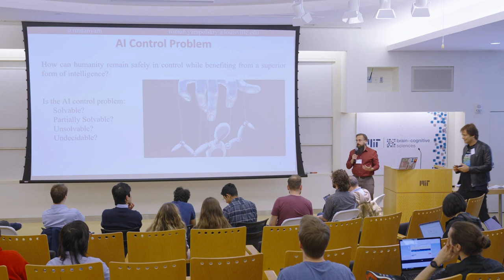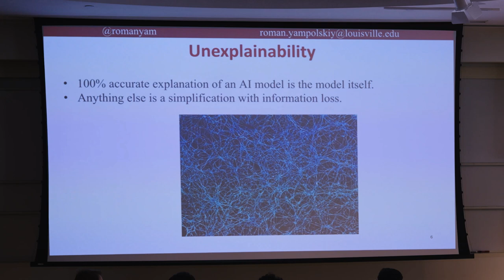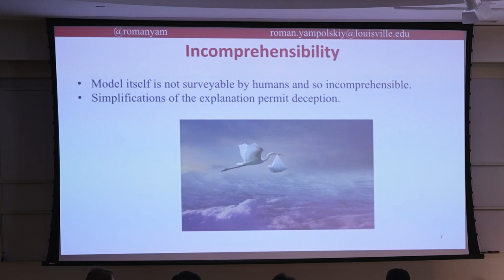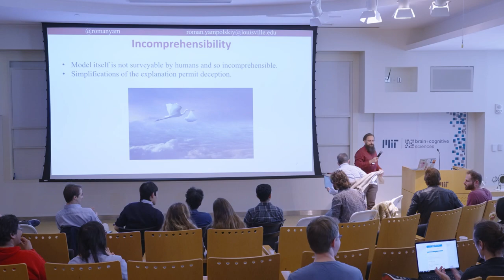Dr. Roman Yampolskiy Lighting talk on AI Control at MIT’s Mechanistic Interpretability Conference.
AI Safety and Security. AI generated summary:
The speaker discusses the challenges of creating beneficial, controllable, and safe AI and AI super intelligence. They suggest that explainability is a necessary tool to ensure safety results, but there are limitations to what the human mind can comprehend. The speaker proposes two options for dealing with complex systems: sharing the model itself as an explanation or providing a simplified explanation for consumers. They argue that for AI safety, a full understanding of a model is necessary, and that modular decomposition may not be sufficient. The speaker concludes by presenting their views on AI safety and inviting others to discuss their opinions.